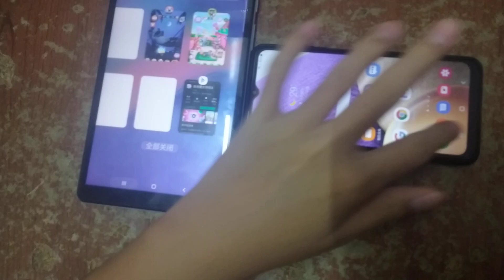My Talking Tom 2 & Talking News Echo 1981